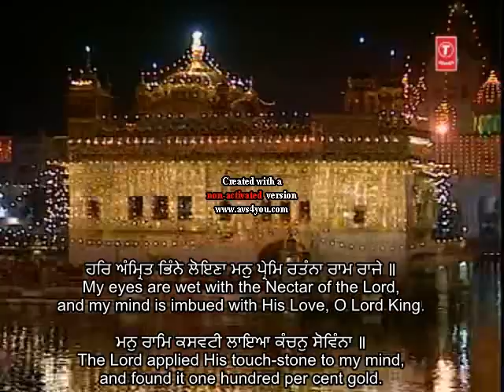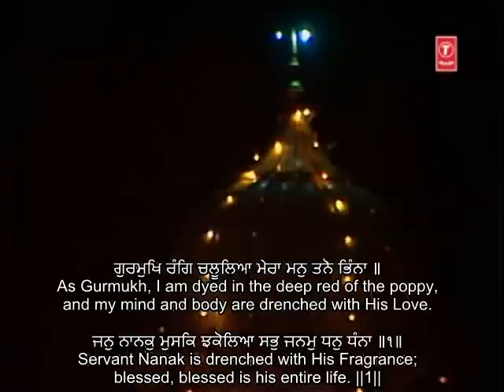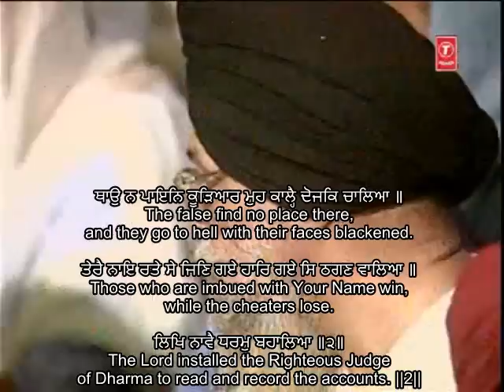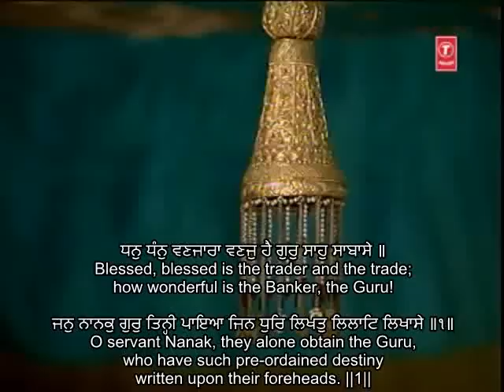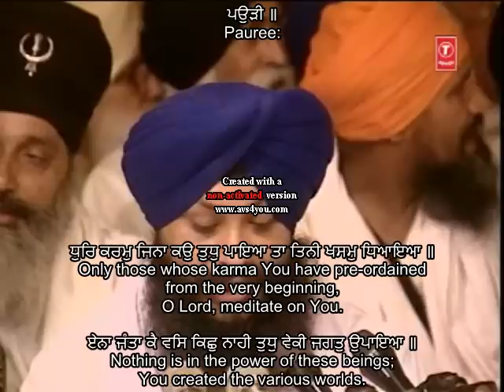Bhai Ravinder Singh - Asa Di Vaar (Live Program) Part 1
Live Program at Darbar Sahib since 2000

1. First 4 Pauris
Shabad:
Teri Chaal Suhaavi Madhurari Bani (Vadhans Mehla 1) (Page 567)
ਤੇਰੀ ਚਾਲ ਸੁਹਾਵੀ ਮਧੁਰਾੜੀ ਬਾਣੀ ॥
Your walk is so graceful, and Your speech is so sweet.
ਕੁਹਕਨਿ ਕੋਕਿਲਾ ਤਰਲ ਜੁਆਣੀ ॥
You coo like a songbird, and your youthful beauty is alluring.

2. Pauris 5 & 6
Next Shabad:
Nitprat Naavan Ramsar Keejai (Gauri Mehla 5) (Page 198 & 199)

3. Pauris 7 & 8
Next Shabad:
Shabad Jiti Sidh Mandli (Bhai Gurdas Ji) (Guru Nanak Baare)

4. Pauris 9-11